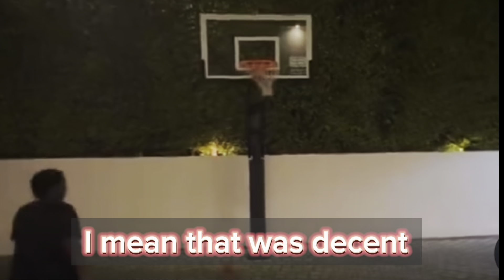Lebron Calls Himself Goat After Loss To Nuggets.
In this video, we delve into the aftermath of the highly anticipated game between the Los Angeles Lakers and the Denver Nuggets. Despite a hard-fought effort, the Lakers fell short against the Nuggets, resulting in an intense post-game analysis. However, what caught everyone's attention wasn't just the game itself, but LeBron James' unexpected declaration in the press conference. Following the loss, LeBron controversially referred to himself as the "GOAT" (Greatest of All Time), sparking a heated debate among fans, analysts, and basketball enthusiasts worldwide.

Join us as we break down LeBron's statement and examine the implications of such a bold claim. We'll analyze LeBron's career achievements, his impact on the game of basketball, and the ongoing conversation surrounding the title of "GOAT." Was LeBron's self-proclamation justified, or was it merely a moment of frustration after a tough defeat?

Furthermore, we'll explore the reactions from fellow players, coaches, and sports commentators, providing a comprehensive view of the discourse surrounding LeBron's statement. From passionate supporters defending his legacy to skeptics questioning his place in basketball history, this video covers it all.

Don't miss out on this captivating discussion about one of the greatest players in NBA history and the enduring debate over who truly deserves the title of the GOAT.